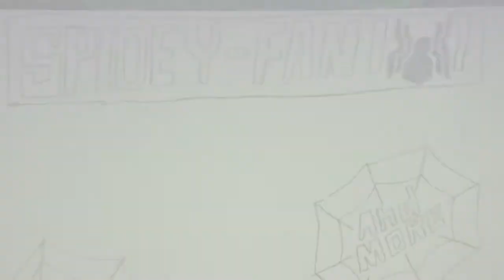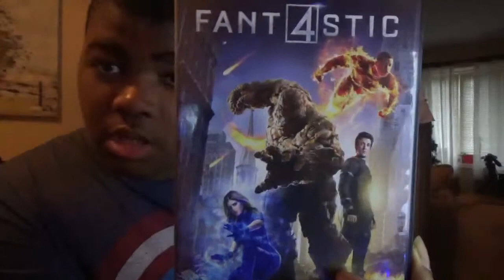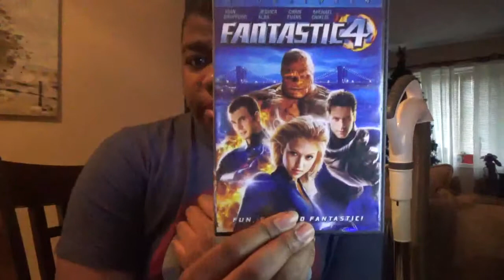Which Fantastic Four I Think is Definitive.